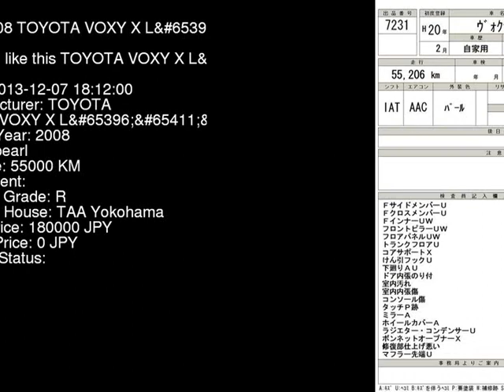2008 TOYOTA VOXY X_L ZRR70G - Japanese Used Car For Sale Japan Auction Import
2008 TOYOTA VOXY X_L ZRR70G - Japanese Used Car For Sale Japan Auction Import ZRR70G,TOYOTA,VOXY,X_L,TAA Yokohama,jdmvip,vip,jdm,cars,japan,jdmvip.com,japanesecars,usedcars Japanese Used JDM Car For Sale At Auction in Japan for Import